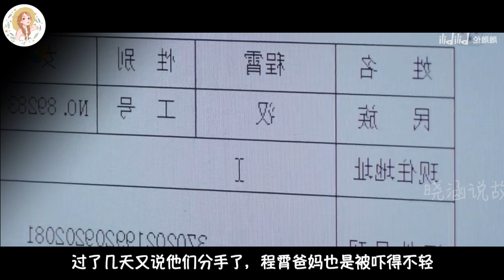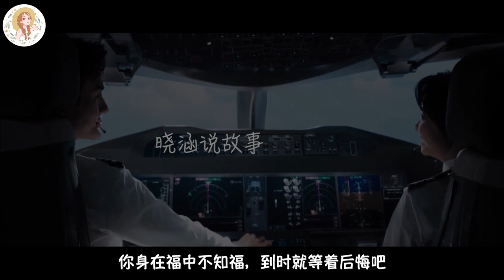《向风而行》番外 第36集 顾南亭的选择。